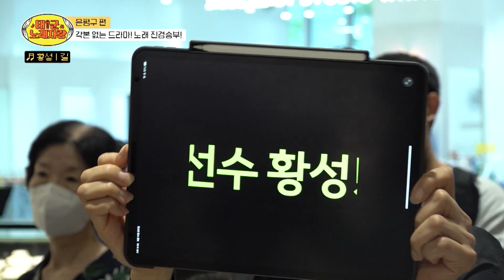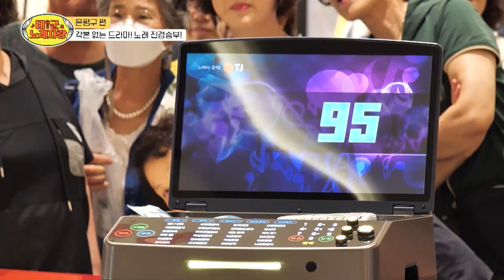갑작스런 사고를 이겨내고 다시 무대에 선 아이돌 연습생 출신의 노래 ♪길♪ l 태군노래자랑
😎태.군.노.래.자.랑😎

🎙매주 수요일 저녁 5시 본방사수 꼭꼭
🎙Hello tv VOD, 티빙, 웨이브, 왓챠에서 보실 수 있습니다